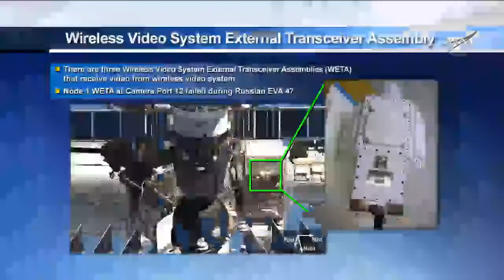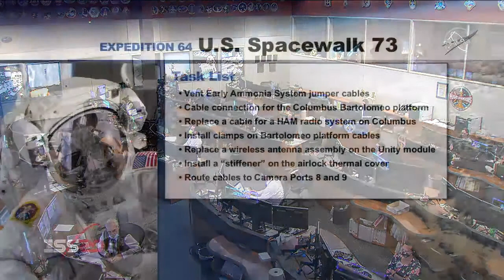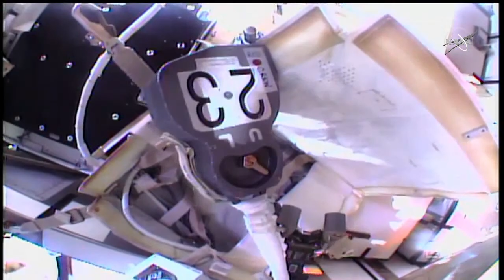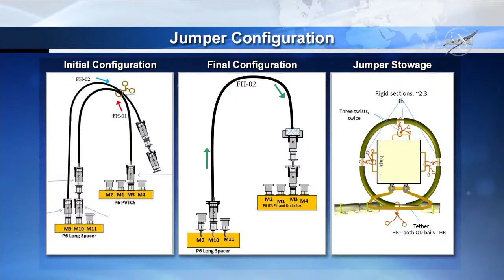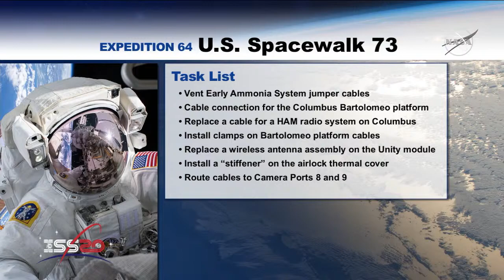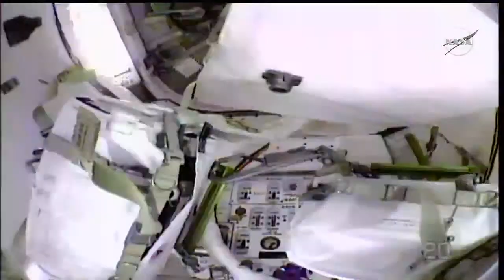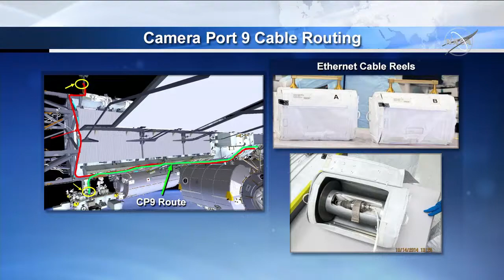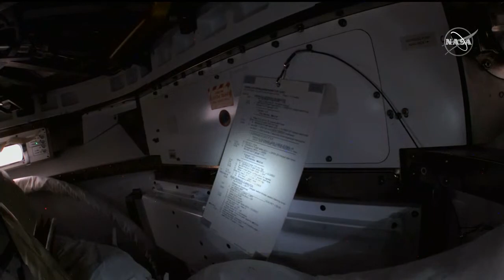Spacewalk to Conduct Maintenance Outside the International Space Station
Rise n’ grind – it’s spacewalk time. On March 13, NASA astronauts Victor Glover and Mike Hopkins will set their spacesuits to battery power at 7:30 a.m. EST (12:30 p.m. UTC) to mark the start of a 6.5 hour excursion outside the International Space Station.

This is not the duo’s first rodeo. They’ll be building on system upgrades from their Jan. 27 spacewalk, as well as servicing the station’s cooling system and communications gear.